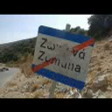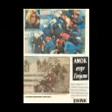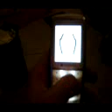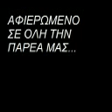pino mpafous kai paizo pro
ORIGINAL VIDEOCLIP